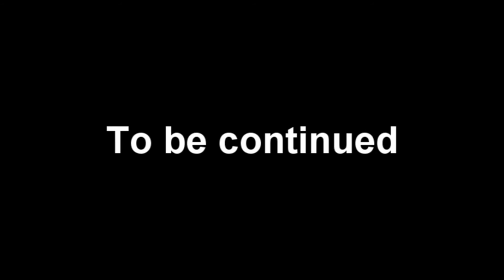Epic Haircut with a tragic ending